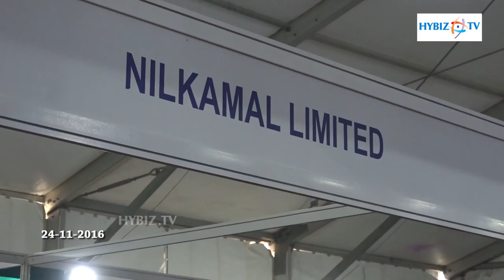Nilkamal Limited | Poultry India 2016 - hybiz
Nilkamal Limited | Poultry India 2016
Manufacturer of murga crate, poultry crate & poultry farm product in Ghaziabad, Uttar Pradesh